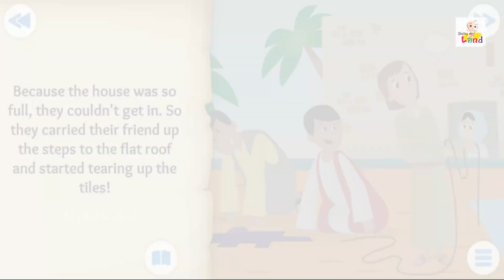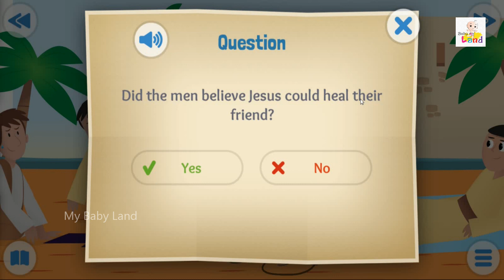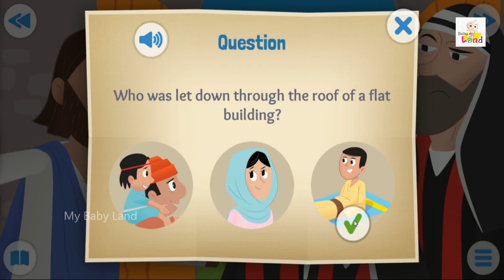Christmas Special - Through The Roof – Kids Bible | Baby Land